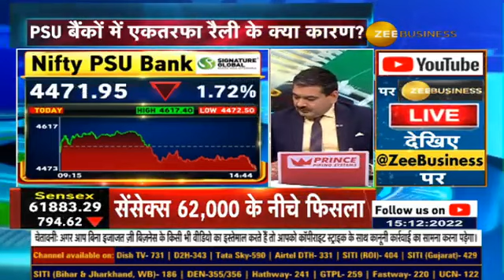What are the reasons for the Bull run in PSU banks?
PSU बैंकों में एकतरफा रैली के क्या कारण?

अब PSBs के वैल्युएशंस कैसे?

अगले 3-4 साल बैंकिंग सेक्टर के लिए अच्छे रहने की उम्मीद ?